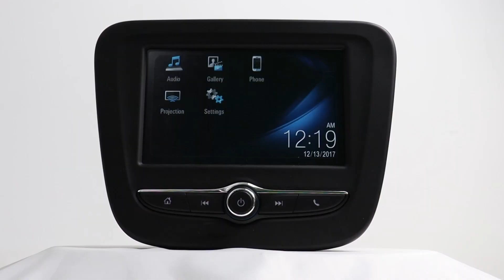How to install Netflix on a CarPlay AI Box?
0:00:00 Intro
0:00:01 Insert the TF card into the CarPlay AI Box
0:00:04 Click Settings
0:00:06 Click Auto-TBox Settings
0:00:08 Click Factory Settings: the password is 4545
0:00:12 Click the button of File Manager and click OK
0:00:17 Click File Manager, click Allow, and install the Netflix